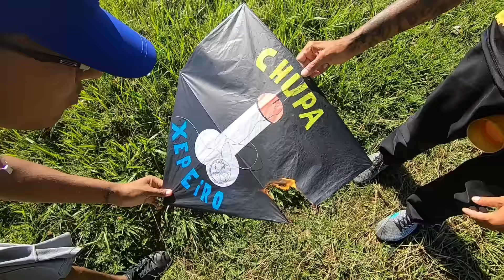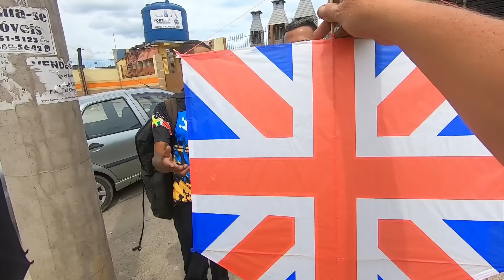Botei fogo nessa PIPA depois que vimos seu desenho * O maior FESTIVAL de PIPÃO do MUNDO !!!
EM SÃO PAULO TEM VÁRIOS FESTIVAIS DE PIPÃO  MAIS IGUAL A CIDADE DA PIPA NÃO EXISTE .